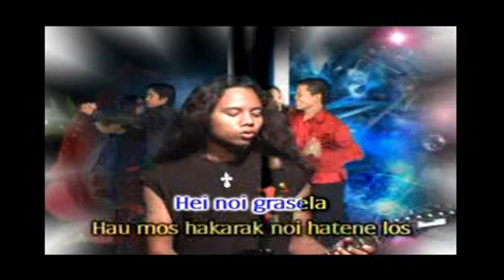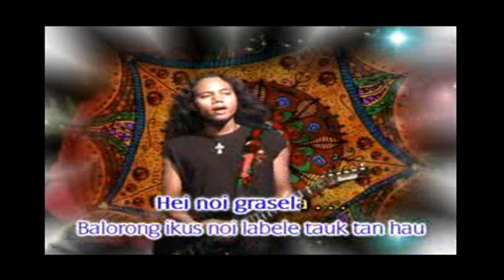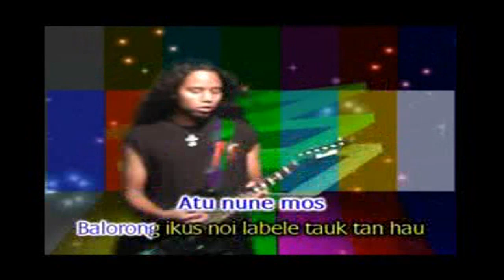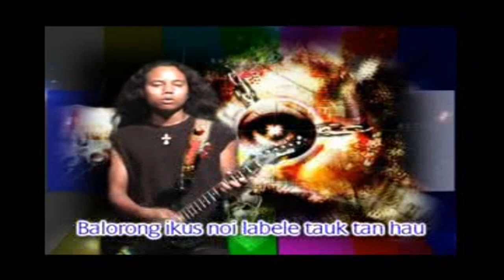THEO.V.GARSHIA - NOI GRASELA